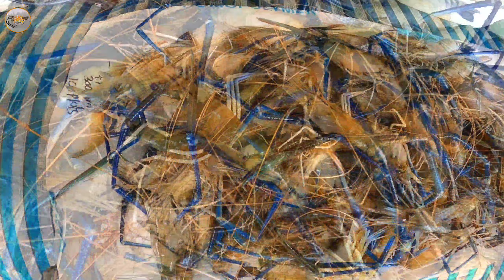Ngeri Angkat Lukah Kali Ini ! Diserbu Kumpulan Udang Galah Sepit Biru !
Lift the Shrimp Wounds

Lobster hunting requires effort and sacrifice. Many large lobsters are found in all rivers in Southeast Asia. Crafts and sustenance will definitely produce the coveted shrimp. Follow the Ajoi Speed ​​channel to continue to get information and river fishing activities.

Recording Equipment
1. CAMERA;
     Go Pro Hero 8
     HP oppo A9 & A93
     Insta 360 One

2. LIGHTING;
    Fujibin 15v
    Horse GG-9915: CHINA
    SUP- Tig LED LIGHT